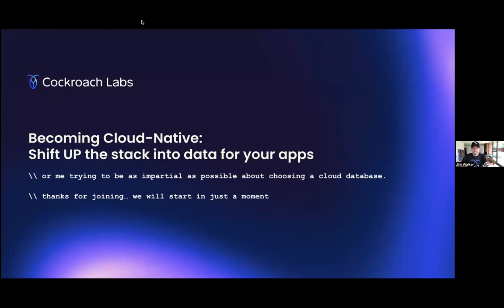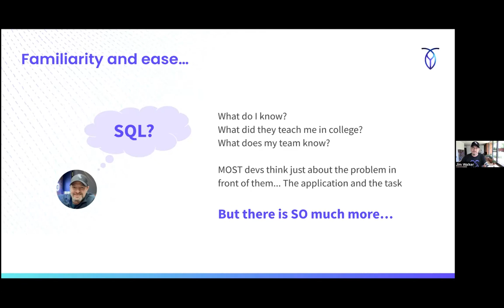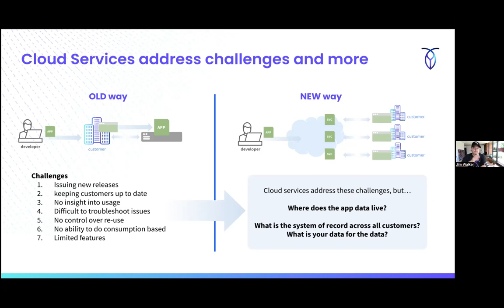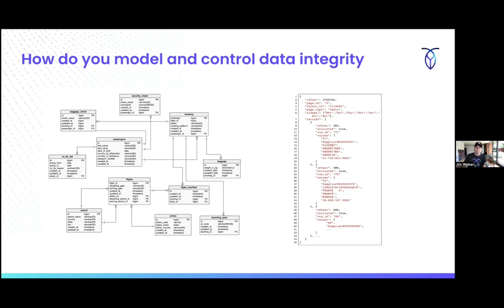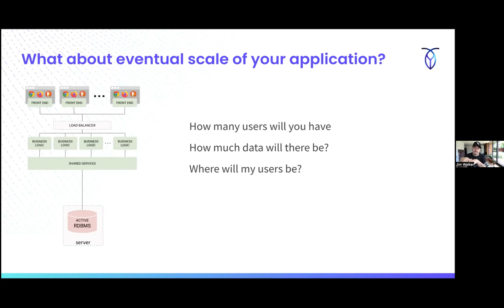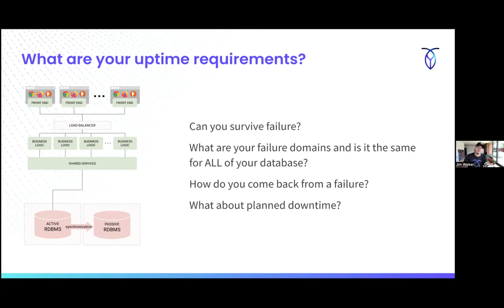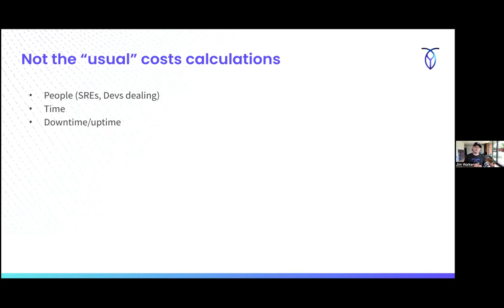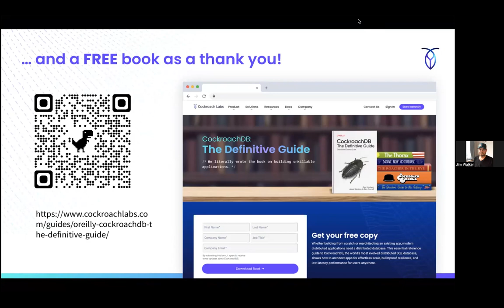LF Live Webinar: Becoming Cloud-Native: Shift UP the Stack into Data for Your Apps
Cloud-native defines an approach to thinking about our systems that incorporates scale, delivers inherent resilience, and ultimately automates the core tasks that will allow us to get to these key goals. It should allow us to also build better applications faster; however, our focus to date is largely on infrastructure.

Getting an end-to-end look at what it means to be cloud-native will allow practitioners to fully capture the value of this approach. However, this can be quite a challenge.

In this session, we’ll explore cloud-native databases and how they can help you and your organization push cloud-native principles up the stack so that even if your devs aren’t thinking cloud-native, their apps can still be.

We will explore:
- What does it mean to be a cloud database
- How to think cloud-native to the data layer
- How to choose the right cloud database for the right workload
- Legacy database in the cloud
- A quick comparison of database options